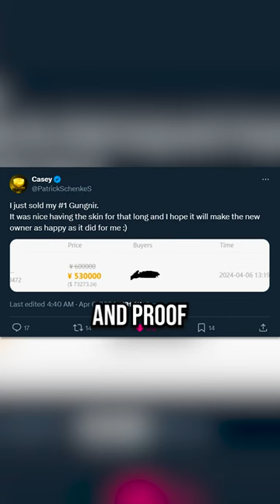HE SOLD THIS #1 CS2 SKIN FOR $73K?!